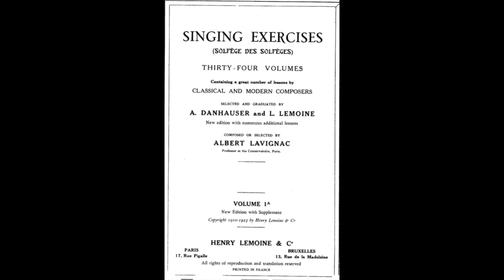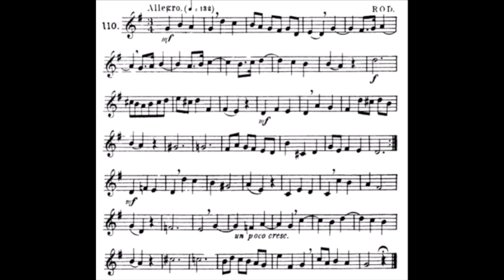Lavignac Volume 1a No:110 With Two Handed Piano